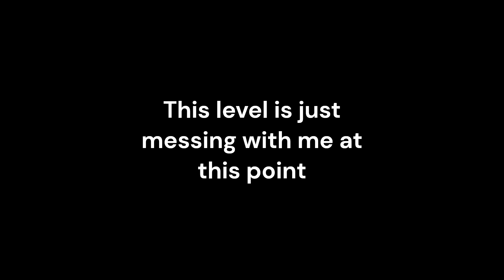Playing Verdant Landscape Everyday for a Year (Day 61)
Attempts:  36,680

Runs:  63-98% (again)

@dabbingdoritos1055  : Slaughterhouse every day for a year, jump from Ithacropolis (the creator of the challenge and main inspiration)

@SidereumGD   : Acu every day jump from Nine Circles

@khazmGD  : Tidal Wave (top 1!!!) every day for a year jump from Bloodbath or Sonic Wave 90% wtfff

@noobngdstuff  : Zodiac every day for a year jump from Blade of Justice

@igieyron  : Plays Zodiac, jump from Shardscapes, cool guy ig, but doesn’t do the year series

Q%A

Q: What’s my current hardest?

A: Bloodbath

Q: Why Verdant Landscape?

A: I think its a great level, both decoration and gameplay. I also really like the song. I’m also a huge fan of Windy Landscape.

Q: Do I think I’ll beat it by the end of the series?

A: Honestly, no. It’s a beast, and unless I really put my head down and lock in, it will take more than a year.

Q: Will there be a season 2 if I don’t beat it within the year?

A: Depends how close I am after the first year is over. If I’m close to beating it, then I probably will not, just because it wouldn’t last as long. If I’m nowhere close, then yes, most likely.